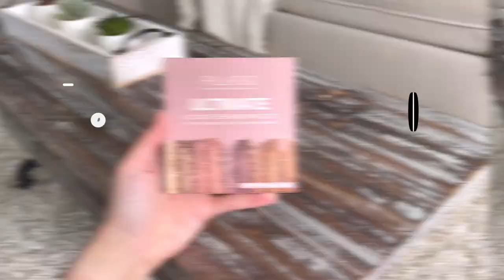talc free eyeshadow palette 💕 Palladio beauty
This Palladio Rosey Nudes eyeshadow palette is $12! Wow. Come check how it performs! palladio eyeshadowpalette drugstoremakeup @PalladioBeauty

Have you tried these? What’s your thoughts?

Palladio Beauty 9 Count Eyeshadow, Rosey Nudes

*Brushes I Use:

Chikuhodo GSN-9

Charlotte Tilbury Eye Blender
Charlotte Tilbury Smudger Brush

*ABOUT ME:

Hello, My name is Livi. I love makeup and have so much fun trying out products and sharing my thoughts. Please be considerate, respectful, and kind. I am open to encouraging and respectful advice to myself and others. Thank you for visiting!

Let’s be friends on instagram!

*CAMERAS I USE:
Sony A7RII
Sony 55mm Prime Lens
Sony Zoom Lens